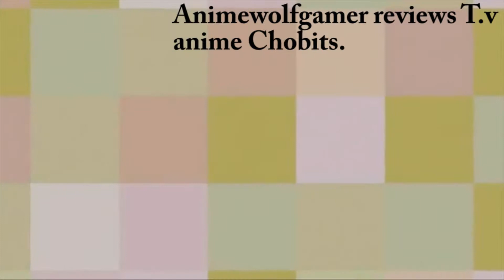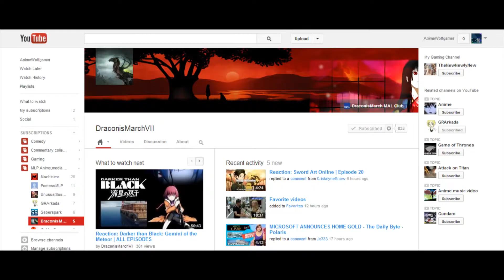Animewolfgamer review T.v anime Chobits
Today the animewolfgamer will take a look at chobits.

You can also send me question in the Youtube message as well.